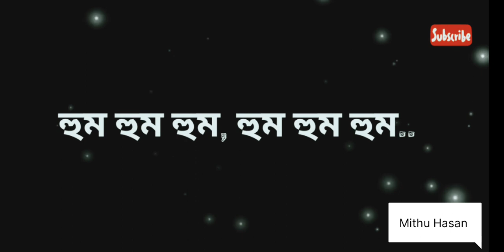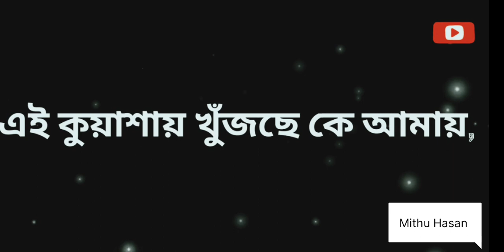বাউন্ডুলে ঘুড়ি cover with lyrics